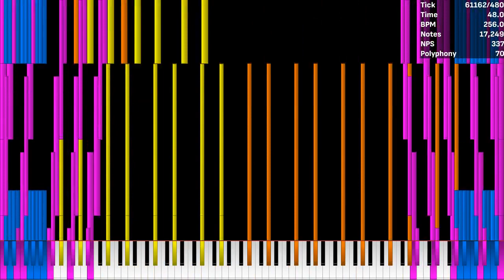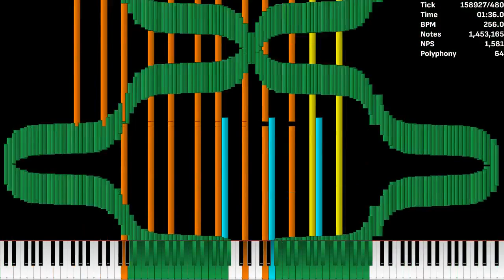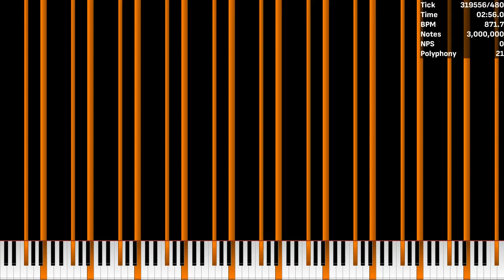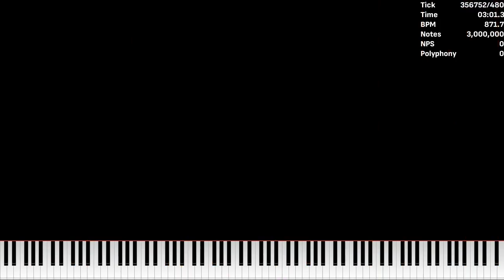[Black MIDI] RUT √9 ~ 3 Million Notes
Made by: SINK

Used Program: UMP, FFmpeg, Audacity
Used Soundfont: Casio PX-860 Concert Grand Piano
Used Synth: Keppy's MIDI Converter (1,000 Voices)

MIDI INFO

File Size: 22.90MiB
Resolution: 480
Tracks: 18
Notes: 3,000,000
Memory to Open: 129.26MiB
Duration: 03:00.3
Tempo: 68.13～1,171.53

PC Info:
CPU: AMD Ryzen 5 5600H 3.3GHz
GPU: NVIDIA GeForce GTX 1650
RAM: 8GB
SSD: 512GB
Pagefile: 40GB

Resource Pack made by Simalatus Estria Songs. Hashtags (ignore): blackmidi midi nutmidi orangepaprika67 danidanijr dream2504 piano impossiblepiano notes bpm #2023